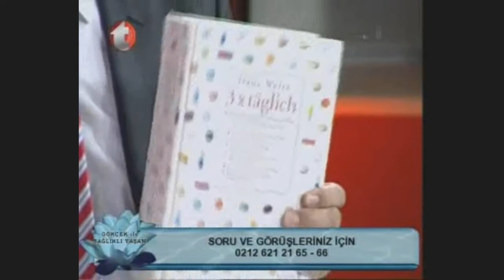Kimyasal ilaçlar Öldürüyor, idrar Yolları iltihabı, Guatr Hastalığının Tedavisi, Diz Ağrısı,